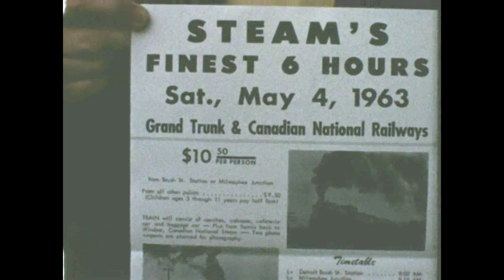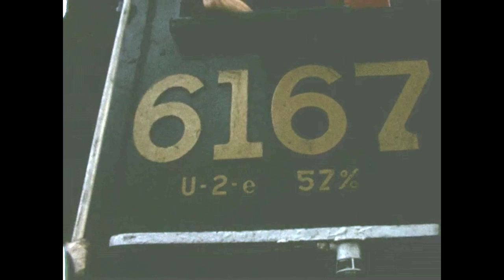Grand Trunk & Canadian National Railways 1963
Ik heb deze oude home video zo goed als mogelijk verbeterd wat de kwaliteit betreft.Sommige passages waren er zo erg aan toe dat verbeteren niet meer mogelijk scheen.